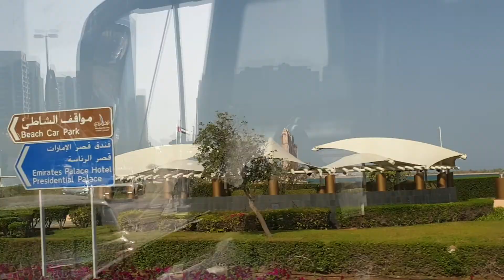Abu dhabi _ UAE _ Feb'2019